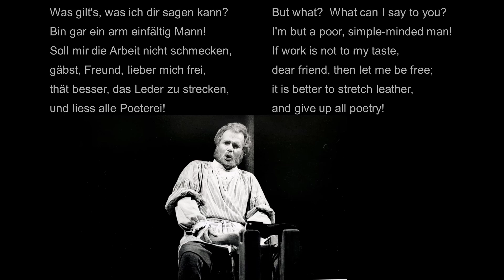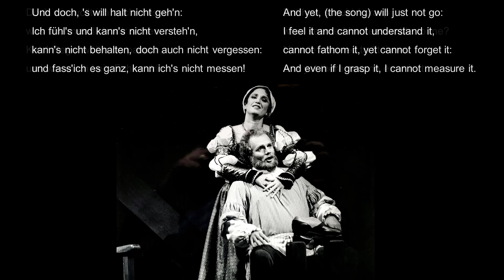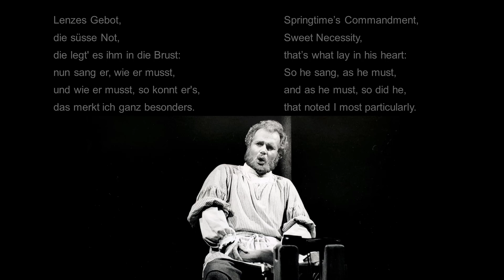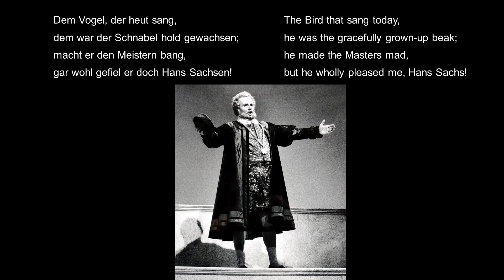Stephen West as Hans Sachs performing Was duftet doch der Flieder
Stephen West performs the Hans Sachs aria "Was duftet doch der Flieder" from Richard Wagner's "Die Meistersinger von Nurnberg" with Opera Colorado in 1992. Visuals include the German lyrics, an English translation, and photographs from Stephen's performance of this role with the Seattle Opera in 1989. One of the Seattle photos includes Carol Yahr in the role of Eva Pogner.